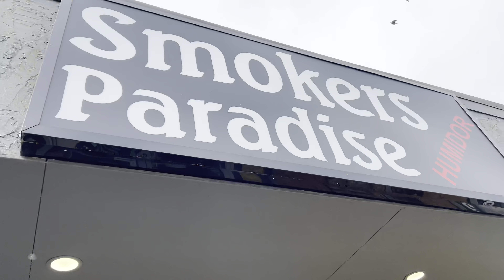Episode 2: MUSHROOM IN AN ARCADE GONE WRONG!